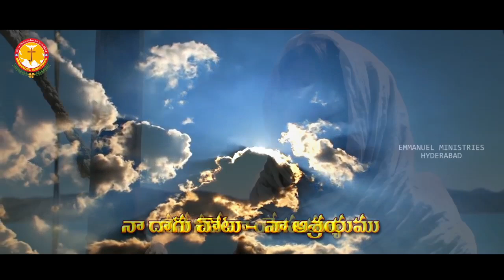నా దాగుచోటు..నా ఆశ్రయము|New Year|EmmanuelMinistriesHyderabad|LatestTeluguChristian|Naa daagu chotu